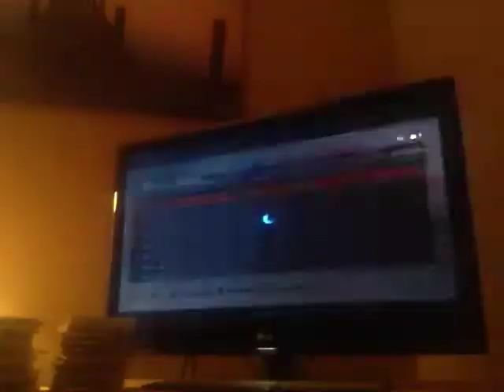Battlefield hardline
My name on psn is ziene778